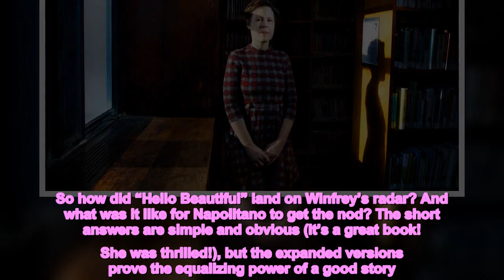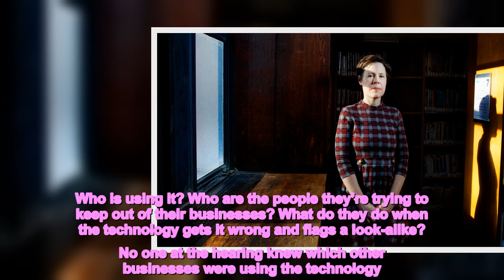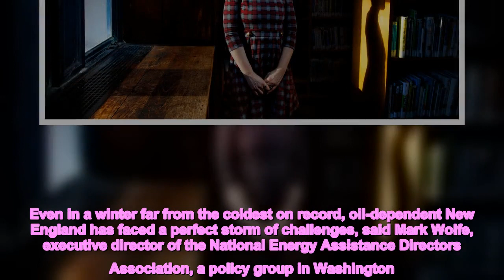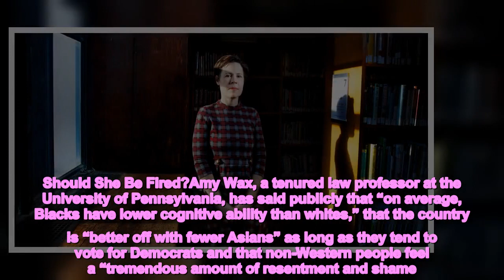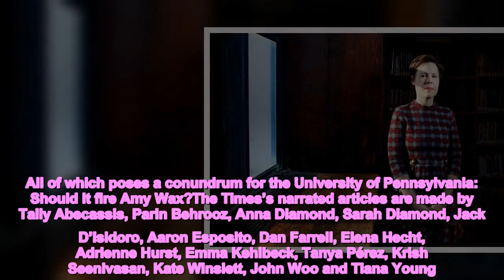A Life-Changing Phone Call and More: The Week in Reporter Reads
This weekend, listen to a collection of articles from around The New York Times, read aloud by the reporters who wrote them.‘Hi, This Is Oprah Winfrey. I Read Your Novel and Loved It So Much.’Ann Napolitano toiled in obscurity for years. Novels went unpublished; agents turned her down. She found recognition with “Dear Edward.” Then came the call from Oprah Winfrey: “Hello Beautiful” was the 100th pick for what is arguably the most influential book club in the world.Oprah’s Book Club is the O.G. reading group, a trusty launching pad to the best-seller list and a sourdough starter for dozens of iterations, celebrity sponsored and otherwise. Its machinations are still shrouded in mystery. Boxes of anointed books arrive at stores the day before a title’s publication date, to reduce the risk that customers will catch a glimpse of the club’s signature seal on a cover. Authors, agents and publishers are asked to sign nondisclosure agreements.Napolitano was taking the trash out when she received the phone call. She was so afraid of losing the connection that she stood stock-still in the tiny vestibule of her Park Slope apartment building, clutching her bag of trash, for the duration of the 27-minute call.So how did “Hello Beautiful” land on Winfrey’s radar? And what was it like for Napolitano to get the nod? The short answers are simple and obvious (It’s a great book! She was thrilled!), but the expanded versions prove the equalizing power of a good story.◆ ◆ ◆Which Stores Are Scanning Your Face? No One Knows.When Kashmir Hill spent $171.59 to see the Rangers play the Canucks at Madison Square Garden in February, she had no plans to watch the hockey game. Rather, she wanted to find out whether her guest, Tia Garcia, a personal injury lawyer, could get into the building. After being identified by facial recognition technology while waiting in line, Ms. Garcia, who is one of thousands of lawyers on a ban list because their firms are involved in litigation against the arena’s parent company, was denied entry.When New York City Council convened a hearing last month to discuss how Madison Square Garden and other local businesses were using the technology, there were lots of questions to be asked. Who is using it? Who are the people they’re trying to keep out of their businesses? What do they do when the technology gets it wrong and flags a look-alike? No one at the hearing knew which other businesses were using the technology.Ms. Hill decided to find out. Follow along as she spends four hours and 14,000 steps around New York City trying to spot signs informing customers that facial recognition software is being used, as has only recently been required by law in New York City.◆ ◆ ◆Highest Heating Costs in Years Strain Many in New EnglandAs early March battered western Maine with a pair of back-to-back snowstorms, and the heating oil in her basement tank dwindled, Casie Blodgett wondered again how she would find the $1,000 to fill the 250-gallon tank.“It’s over